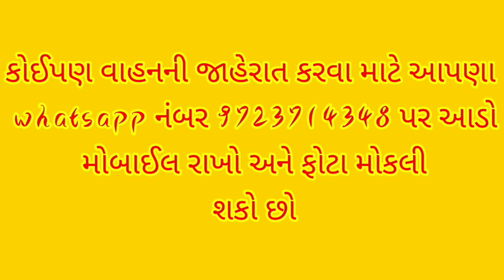massy 1035 અને eicher 368 ટ્રેક્ટર વેચવાના છે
massy 1035
જીલ્લો=અમરેલી
નામ=દકુ ભાઈ મો. 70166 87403

eicher 368
જીલ્લો=અમરેલી
નામ=વિશાલ ભાઈ મો.9016191136